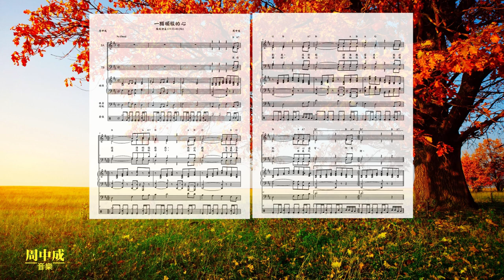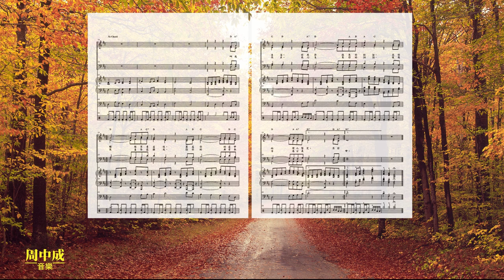一顆順服的心 – 第三變化 (粵語四重唱版)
歌詞:
求你將律例指教我，
我必聽命遵守到底。
求你將律法教導我，
我必然一心遵守。

叫我遵行你的命令，
因為這是我喜樂的。
使我心趨向你法度，
不趨向非義之財。

叫我轉眼不看虛假，
單在你的道中生活。
你應許敬畏你的話，
求你向僕人堅定。

求你使羞辱遠離我，
因你的典章本為美。
我心羨慕你的訓詞，
使我活在公義中。
使我活在公義中。